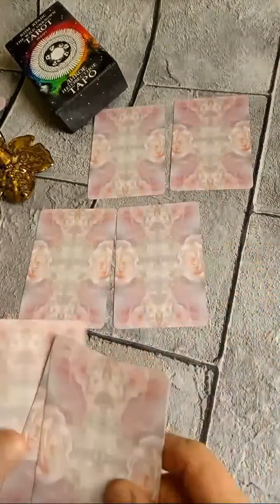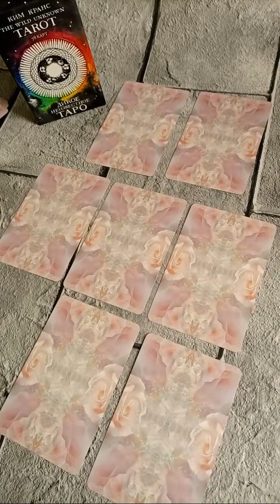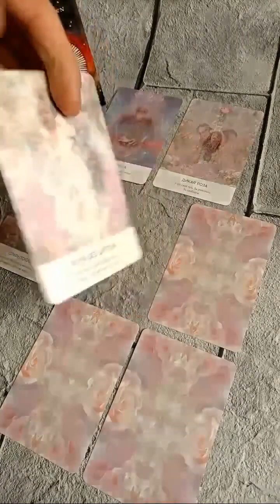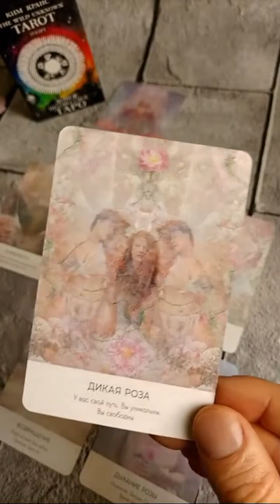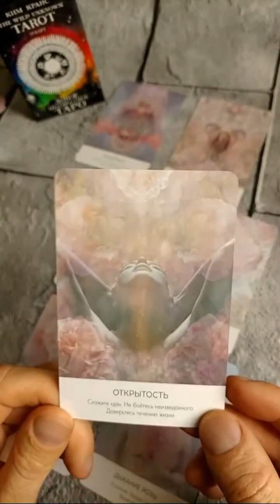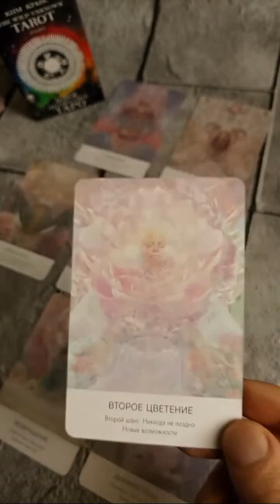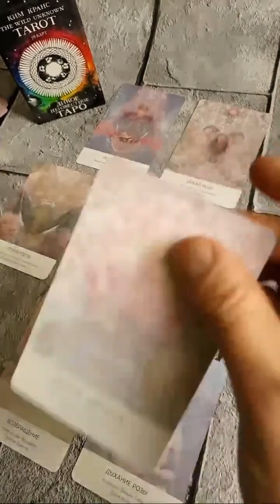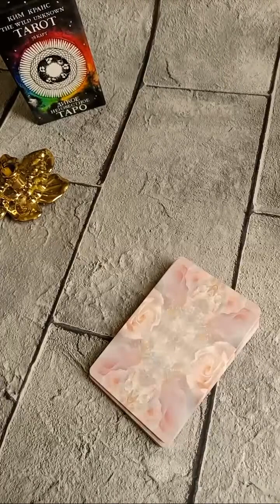Вернётся завтра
⬇️Русский⬇️
Если вам нужен личный расклад, вы можете связаться со мной :